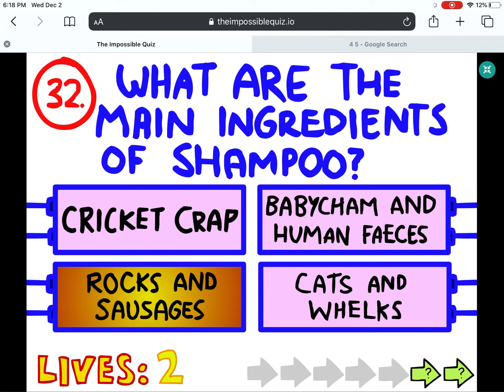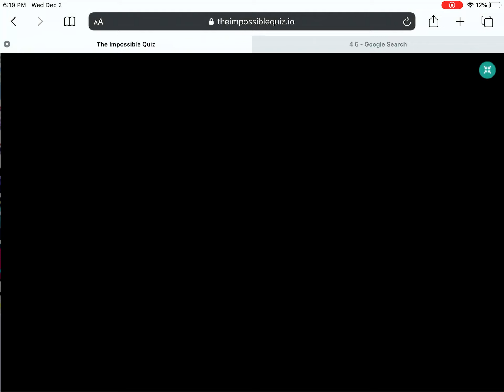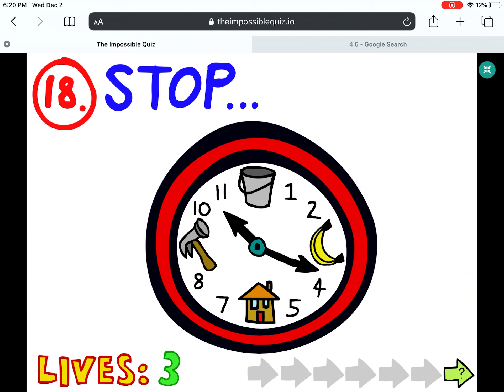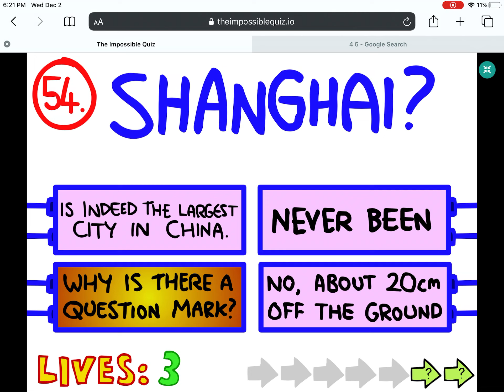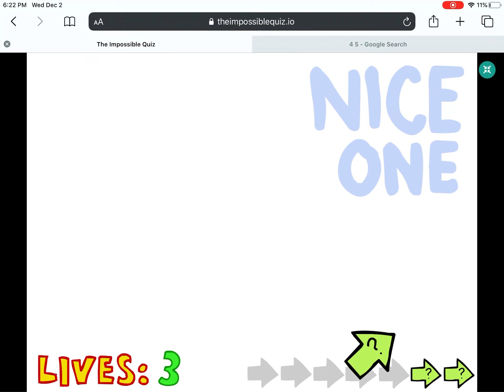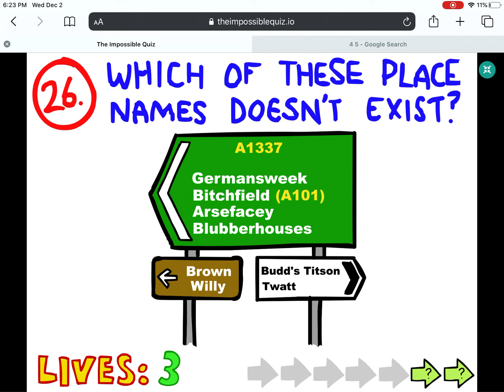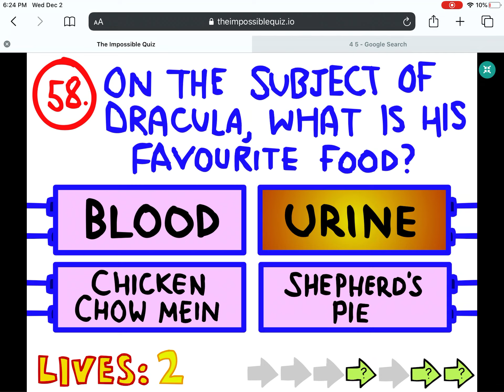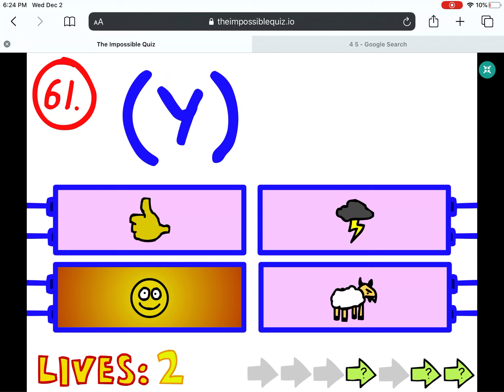IM ABOUT TO YEET THIS GAME I SWEAR.... | Impossible Quiz | #3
This game is getting on my nerves, should I practice off camera?